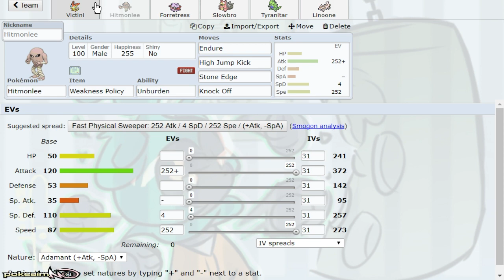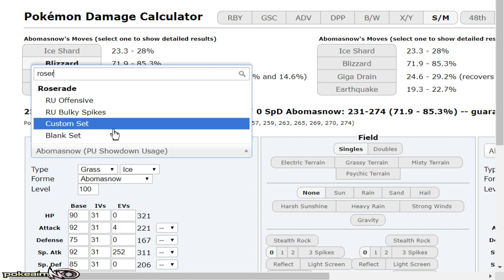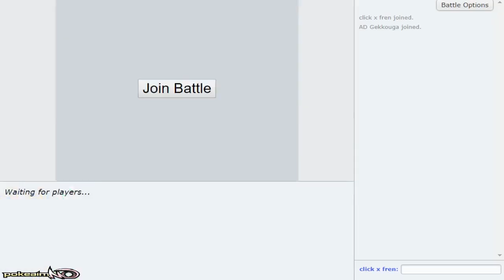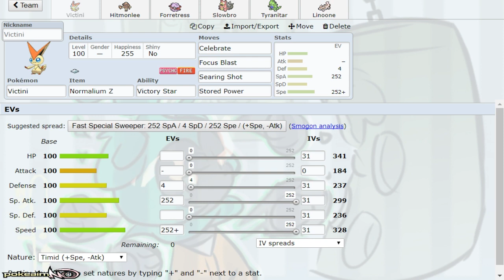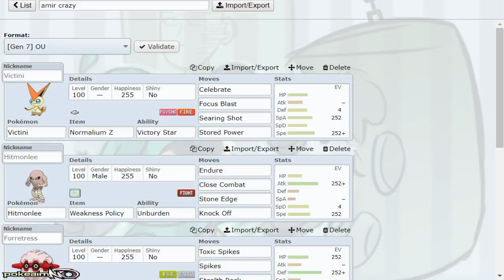"CELEBRATE VICTINI & TORMENT TAR" Pokemon Sun & Moon OU Showdown Live w/PokeaimMD, Chimpact & Emvee!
Got a great Pokemon Sun and Moon! OU Showdown Live with Chimpact and Emvee! We used fun Pokemon like Celebrate Victini, Torment Tyranitar, Wishiwashi and more! Hope you guys enjoy! Check them out -

asfgerthrrth Enjoy!